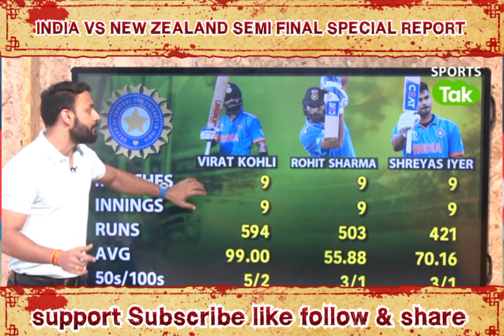🔥India vs New Zealand World Cup Semi final special report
India vs New Zealand WC2023 Semi final|India vs New zealand Semi final Special report